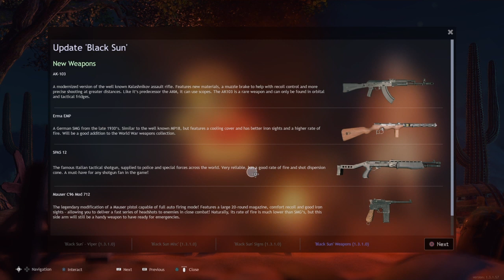Gals & Guns - Cuisine Royale Gameplay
I go back into Cuisine Royale to prove that Gals & Guns = FUN !
to Pro Wrestling(💪)or Video Games(🎮)!